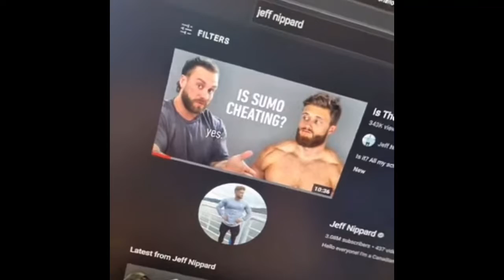4 more minutes of the sika strength lads being the funniest coaches on the internet